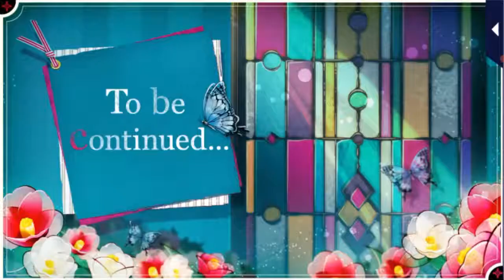Rose in the Embers ~ Main Story - His PoV: Misao ~ Episode 3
Your love story, from Misao's PoV. This lonely man, who hovers between the wise, regal beauty of a 'woman', and the whimsical, carefree, tenderness of a 'girl'... The talented artist, Misao, finds true inspiration in the uncertainty she carries with her. She has inspired within him a need to paint... Since when did she hold such a large part of his heart?